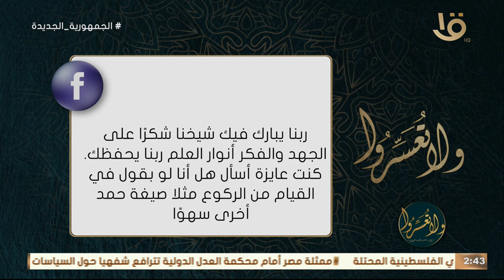هل الزيادة في الدعوات في الصلاة بدعة؟.. د. عمرو الورداني: لازم نجدد فهم الناس لمفهوم البدعة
ولا تعسروا | هل الزيادة في الدعوات في الصلاة بدعة؟.. د. عمرو الورداني: لازم نجدد فهم الناس لمفهوم البدعة